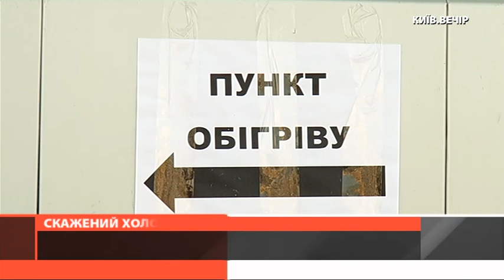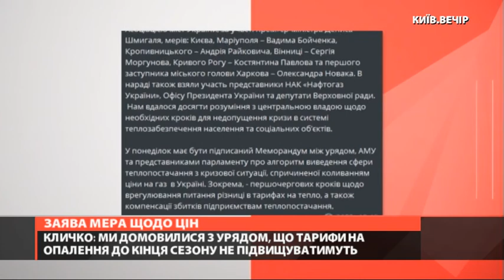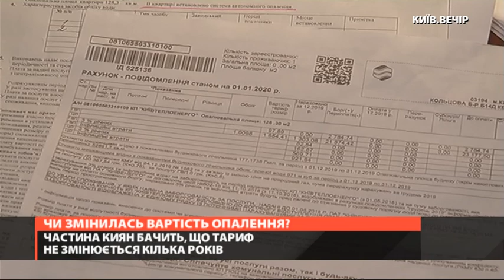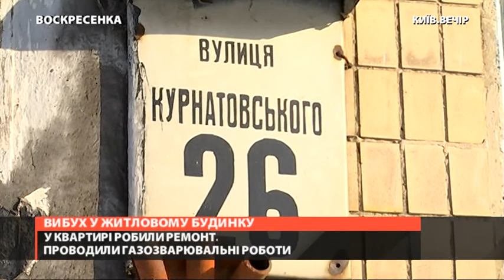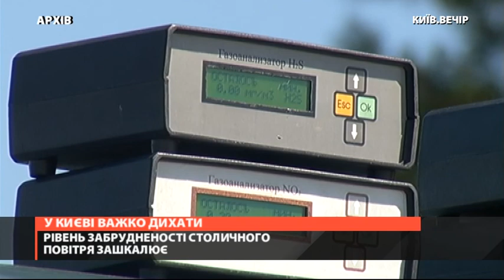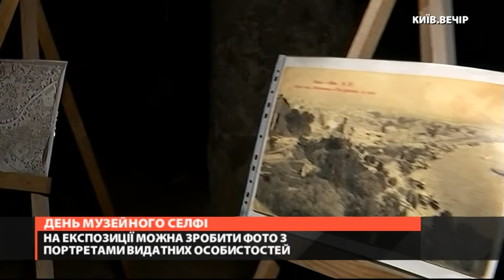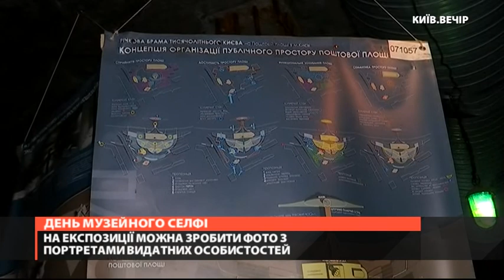Київ. NewsRoom 20:00 випуск за 20 січня 2021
Дивіться у випуску Київ.NewsRoom 20:00:
00:00 - 02:13 - анонс випуску
02:13 - 09:22 - інавгурація американського президента Джо Байдена
09:22- 13:40 - хто такий Джо Байден
13:40 -19:48- експерт-міжнародник Володимир Воля про нового американського президента
19:48 - 21:23 - заява мера Кличка за підсумками урядової наради щодо цін на газ
21:23 - 24:01 - кияни отримали платіжки за тепло за грудень
24:01 - 26:14 - вибух у житловому будинку
26:14 - 29:16  через перепланування та ремонт у квартирі - в будинку вибухнув газ
29:16 - 34:08 чому у Києві такий високий рівень забрудненості повітря?
34:08 - 37:50 вибух у будинку в центрі Мадриду - включення очевидців
37:50 - 42:05 пункти обігріву в Києві
42:05 - 45:00 - прогноз погоди
45:00 - 49:15 день музейного селфі у музеї на Поштовій
49:15 - 55:13 - новини спорту